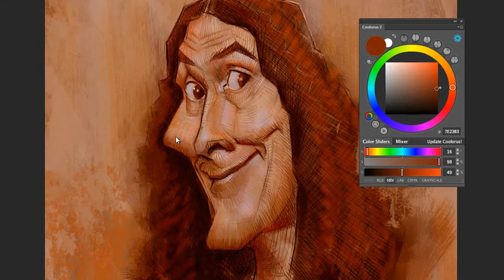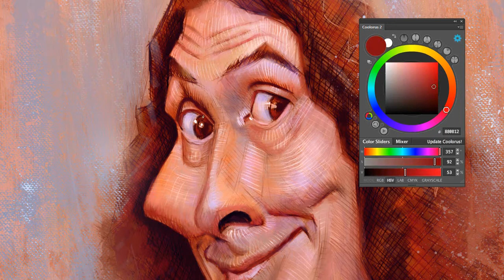Caricature painting - Weird Al Yankovic